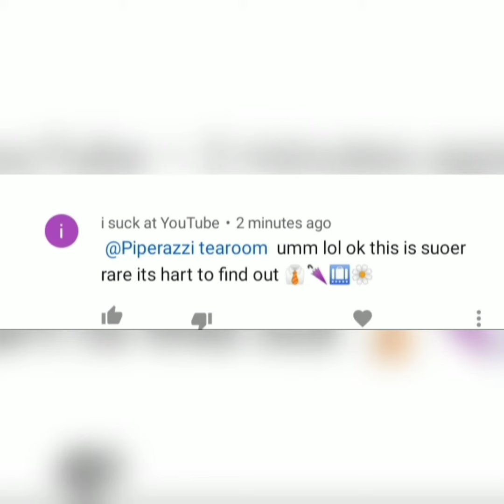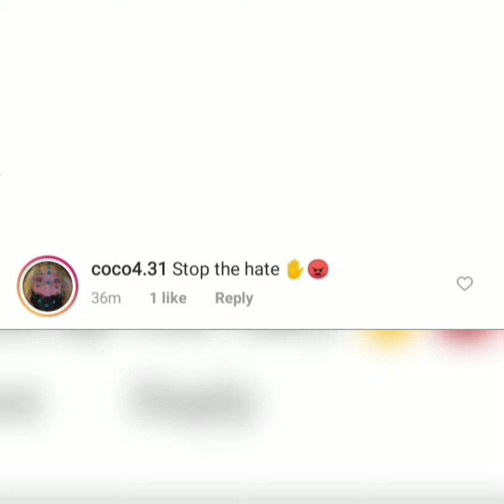Fans hating on coco again!!!! **TEA**☕☕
Hey guys,
In this channel you are going to find a lot about piperazzi and goatrazzi.  You will find anything that u need to know about the squad.
Are u guys into gaming  if yes then go follow my brothers gaming channel-